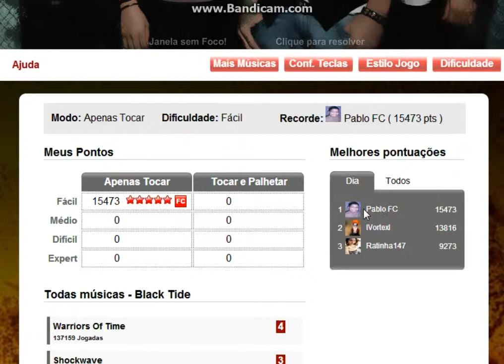Shockwave por Black Tide Fácil Recorde (15473) [Pablo FC]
^^ Outro recorde easy :v